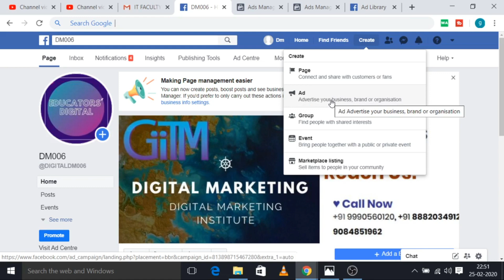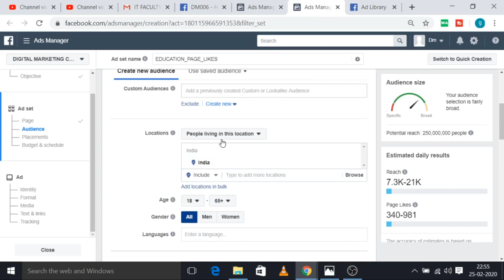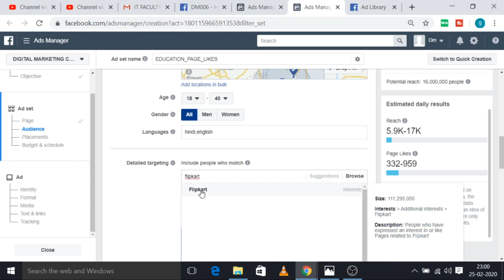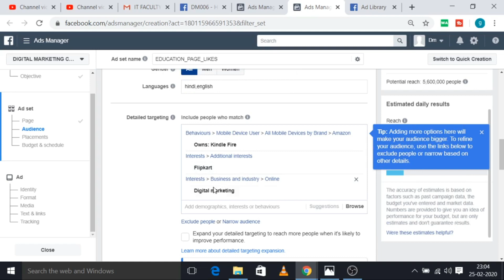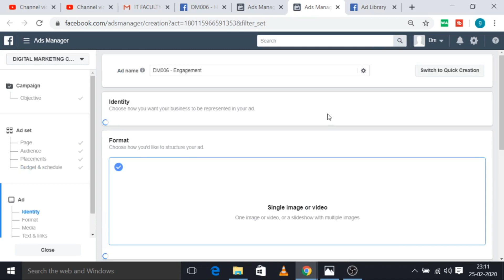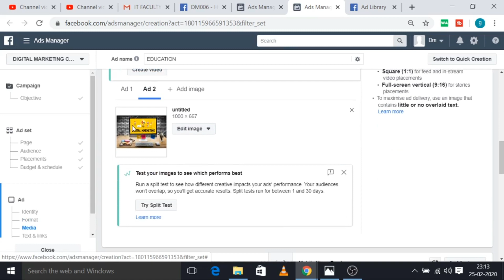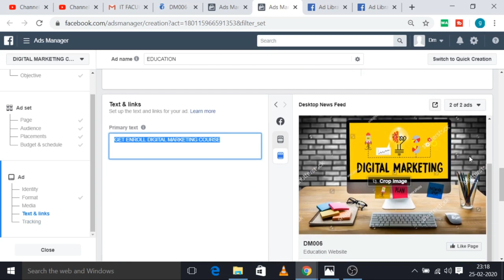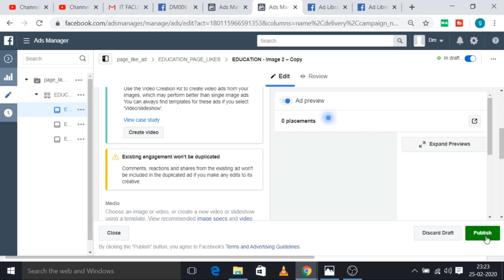HOW TO CREATE FACEBOOK ADS BASIC FUNDAMENTAL LESSON-12|GIITM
In this video i will cover how to structure an advertise, for Facebook ads.

Muradnagar, Ghaziabad